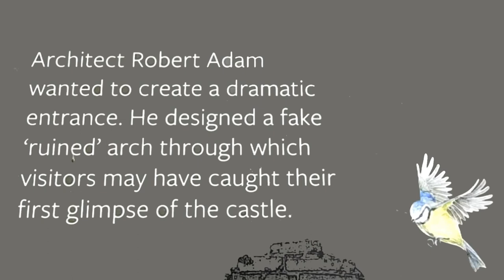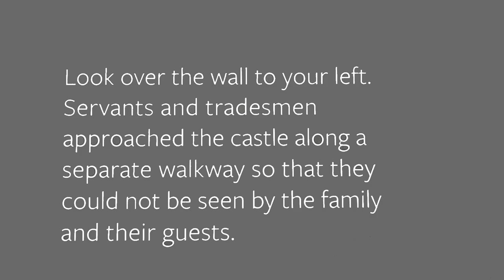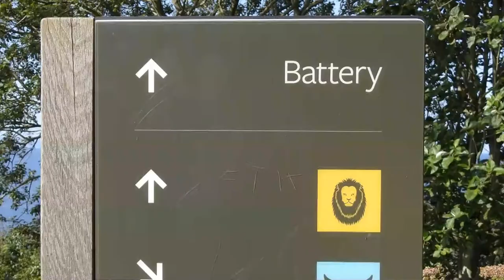Culzean Castle Country Park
Part One.
At Culzean you can happily spend several hours exploring the castle and surroundings with a walk in the Fountain Court Gardens also see the Clocktower Courtyard and the Battery. Then there is the Walled Garden and Swan Pond to visit. There is the visitor centre, with Café and gift shops and an excellent children's adventure playground at the Swan Pond. With luck you can see Deer and Llamas from Silver Avenue as you park the car there. Culzean Country Park estate is around 598 Acres of lush woodland and rugged coastline. It is a great family day out with cliff top paths to explore but I think I would need an extra visit to see all that.
 As it was September 2020 with Covid lockdowns for certain areas, tours inside the Castle were closed. I have seen the inside of the castle a few years ago but would love to take another tour when it is open again to the public.

 Music Part One:-  The Castle, Clocktower Courtyard, Fountain Court and Battery

My videos are all non-profit and music used belongs to legitimate owners who I give credit to when I can.
A short history of Culzean Castle, pronounced Cullain with a silent "Z." It is perched on the Ayrshire cliffs about 13 miles south of Ayr, overlooking the Firth of Clyde. This is the top visitor attraction in the southwest of Scotland and the largest Kennedy Castle in Ayrshire. Robert Adam designed the new Culzean Castle for David Kennedy (10th Earl of Cassillis), that was completed in 1792.
In 1945 the Marquess of Ailsa gave Culzean Castle and its surrounding gardens and woodland to the National Trust for Scotland. He asked that part of the castle be offered to General Eisenhower, as a thank you from the Scottish people for commanding the allied forces in the battle for Europe during World War 2. President Eisenhower is quoted as saying of Culzean ‘This is a place I can relax’.

Please note. To follow soon, is my separate video of Culzean,  Part Two:- Swan Pond and the Walled Garden also a few Deer and Llamas in the Deer Park as we left.